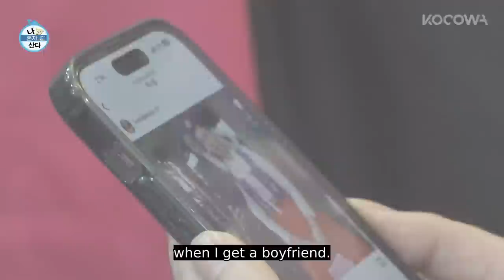Hanbok date with CODE KUNST & Park Na Rae | Home Alone Ep 491 | KOCOWA+ | [ENG SUB]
Home Alone is a Korean reality show that portrays the everyday lives of your favorite celebs in the most intimate setting, their homes. The "Rainbow Club" include a rotating list of hosts like Kian84, Cha Seo Won, Park Na Rae, Jun Hyun Moo, CODE KUNST, Lee Jang Woo, Hwasa, KEY, Lee Ju Seung, Kim Kwang Kyu, & Lee Jang Woo, who observe the lives of celebs with various occupations, including actors and actresses, K-Pop stars, top models, athletes, comedians, and many others. Although the gender, lifestyle, personality, and many other attributes are all different, they all have this one thing in common. It's that they all live alone!

GENRE: Variety
SUBTITLE: English, Portugues, Spanish
COUNTRY: Korea
MAIN CAST: Park Na Rae, Jun Hyun Moo, Kian84, Sung Hoon, Hwasa, KEY, CODE KUNST, Cha Seo Won, Lee Jang Woo, Lee Ju Seung, Kim Kwang Kyu